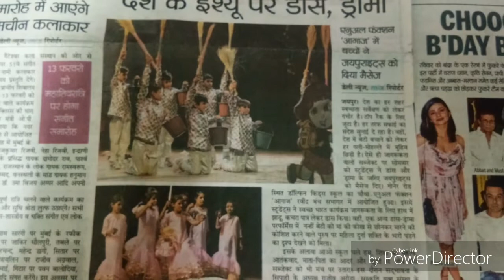Choreographer Sanjay Mehra Performance AMAZERS DANCE & EVENTS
Choreographer Sanjay Mehra Performance & Team Amazers Dance & Events

Best Choreographer My New Award
5 / 2 / 2.0.1.8
                      Dolphin Kidz School

Director & Choreographer Sanjay Mehra

          AMAZERS DANCE & EVENTS
Wedding Planner all Events Management
ALL OFF INDIA

Bollywood Celebrity Management
M.9799245955 M.9799245955